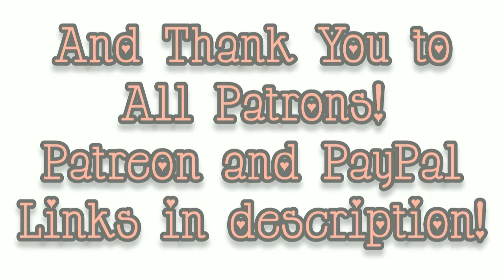I'm Miserable - Ann's Tiny Life and Homestead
I have a good reason to be miserable. Still though I feel like such a crybaby.